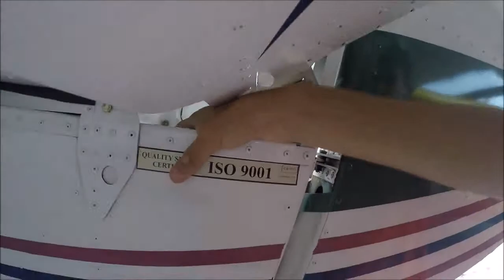6 Step Controlli pre volo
Un allievo effettua i controlli pre volo.